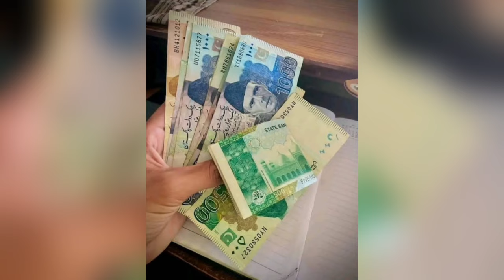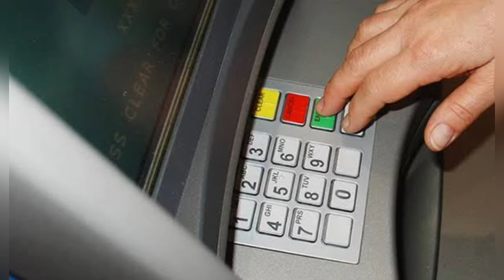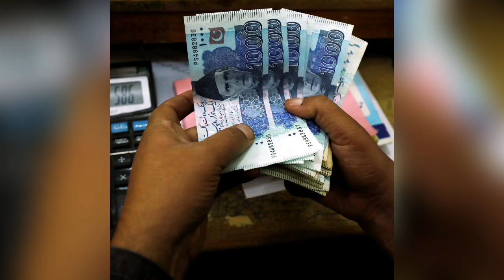Mubarak Ho Qist 13500 Chal Gai | 8171 Ehsaas Program 2024 | Benazir Paise Check Online | Bisp 10500